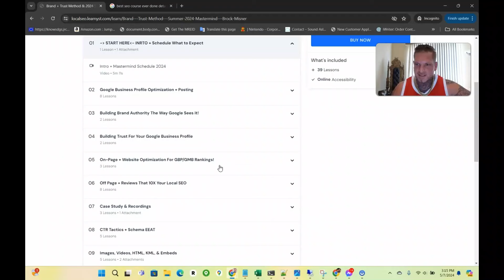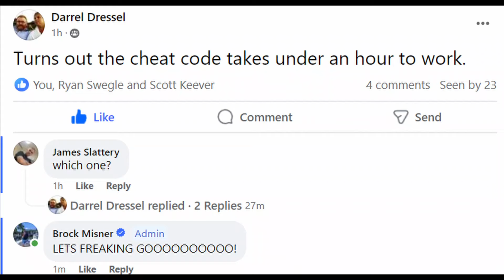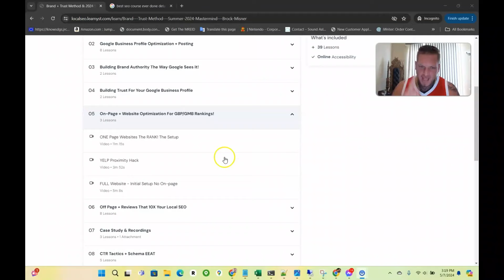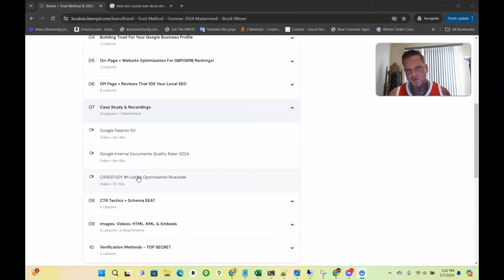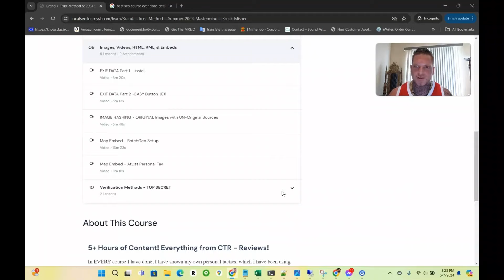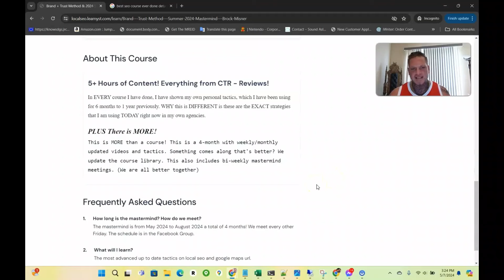4 Month MASTERMIND + Local SEO/Google My Business Course 2024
Mastermind lasts from May until the END of August!
We will be meeting every other Friday until the end of August!
PLUS 5 Hours of course videos!